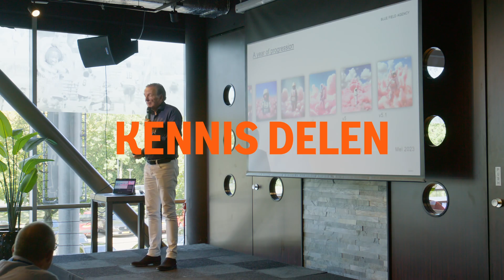After-movie International Business Day 2023. Hét event voor internationale ondernemers.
Tijdens de International Business Days brengen we je in contact met landenexperts uit het land waarin jij (meer) wil gaan ondernemen,  krijg je direct concrete tips & tricks van ondernemers die je zijn voorgegaan, inspireren we je met kennissessies met de laatste ontwikkelingen uit jouw branche en is er volop gelegenheid om te netwerken.

Op NLinBusiness.com vind je praktische en inspirerende informatie over internationaal zakendoen. Van marktrapporten, tot waardevolle tips van andere ondernemers. Op onze evenementen, workshops en netwerkborrels ontmoet je de juiste mensen die jou verder helpen.